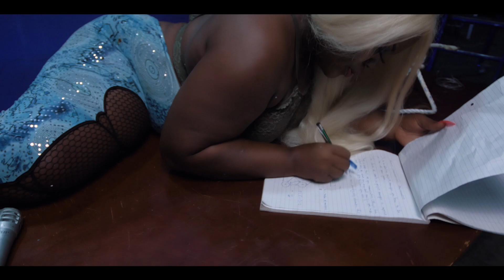Lady Blue (Queen Peezy) -Obroni P3t3 (Official video)